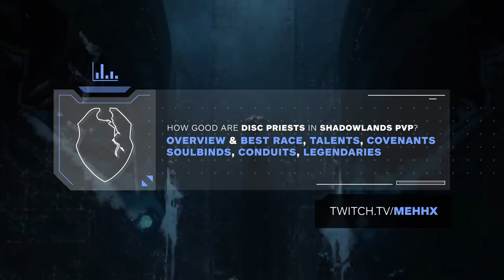Disc Priest Shadowlands 9.0 Guide | Best Race, Talents, Covenants, Soulbinds, Conduits & Legendaries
0:44 - Overview
2:36 - Race
3:23 - Talents
5:22 - PvP talents
7:15 - Covenant
8:19 - Soulbinds
9:26 - Conduits
11:06 - Legendary

Concepts: wow best class,wow best pvp class,world of warcraft,wow,shadowlands,wow guide,wow pvp,wow shadowlands,wow arena,wow 3v3 arena,wow 2v2 arena,wow pvp guide,shadowlands tier list,wow tier list,pvp tier list,shadowlands pvp,shadowlands classes,best shadowlands class,shadowlands pve,shadowlands healer tier list,best shadowlands healer,shadowlands disc priest,disc priest shadowlands,disc priest pvp guide,9.0